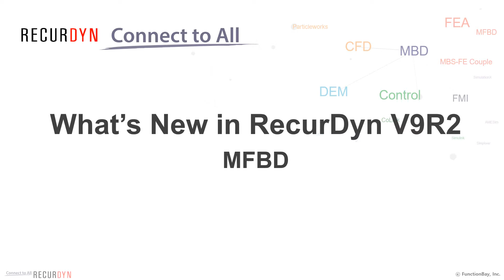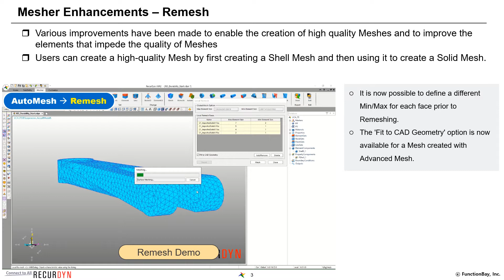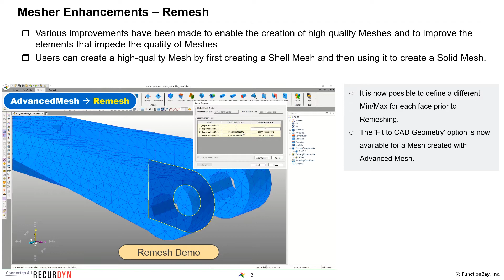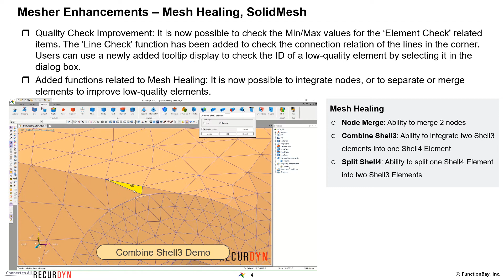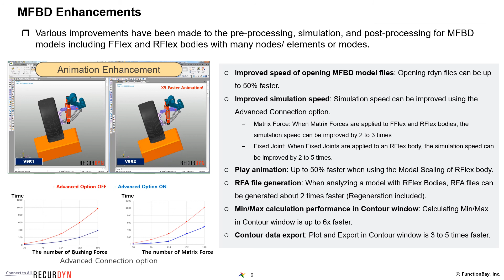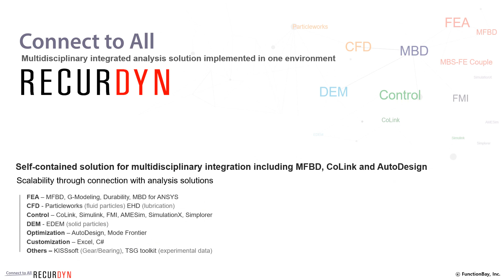RecurDyn V9R2 What's New (MFBD)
This video introduces the new features of RecurDyn V9R2 on MFBD.

Mesher Enhancements – Remesh
Mesher Enhancements – Mesh Healing, SolidMesh
Mesher Enhancements – SolidMesh
MFBD Enhancements